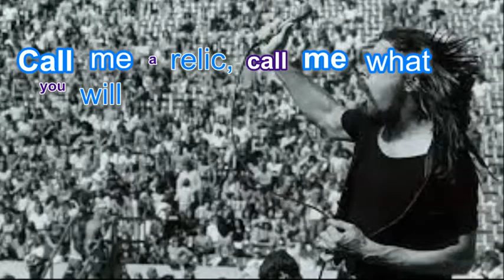An Old Time Rock 'n' Roll 3rd edit cover with lyrics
Students can us this video of "Old Time Rock 'n' Roll" by Bob Seger to prepare for our Summer Sing. It may take me a while, but I do read all of the comments.